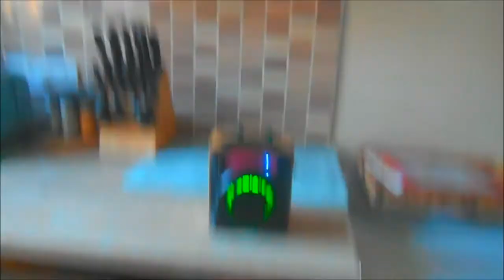FCD Mk4 ON Site Launched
Intro video for the new 2018 version of the FCD  -the FCD Mk.4 On Site. A quick demo of it's new look, controls and how it sounds on the radio sweep.